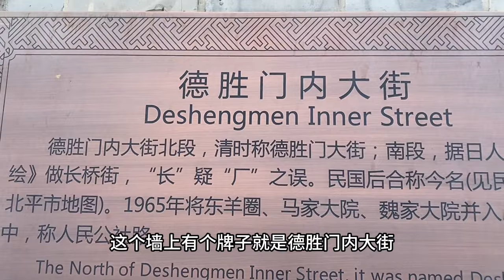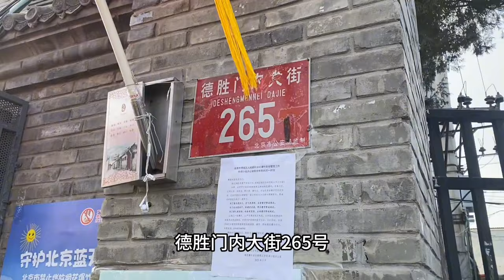探访李连杰老家，寒酸的北京胡同旧居靠近恭王府，街坊邻居这么说